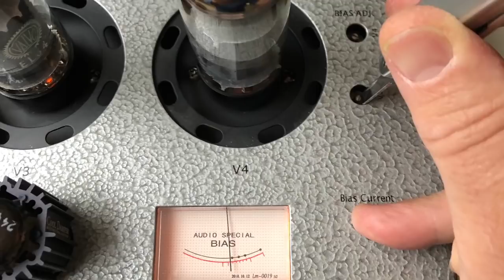Ein in Ehren gehaltenes Pfeifengeschenk und neue Röhren für den Verstärker